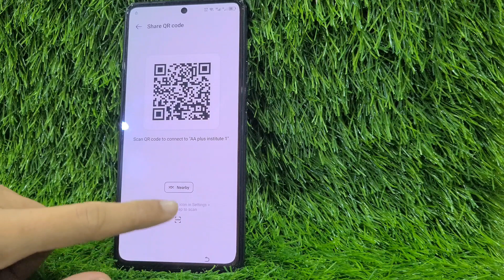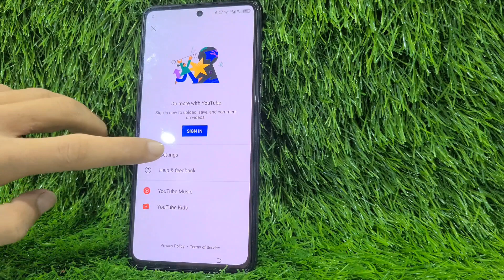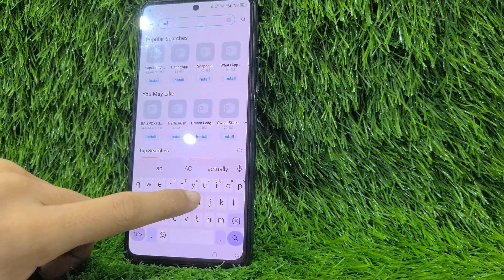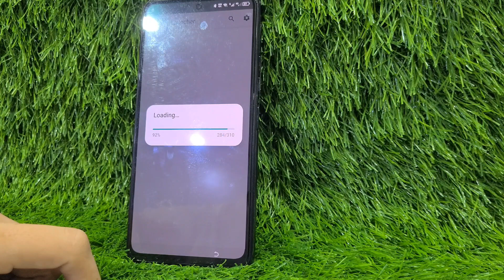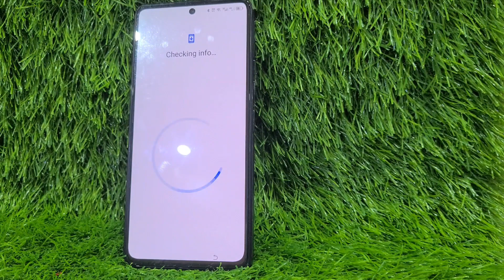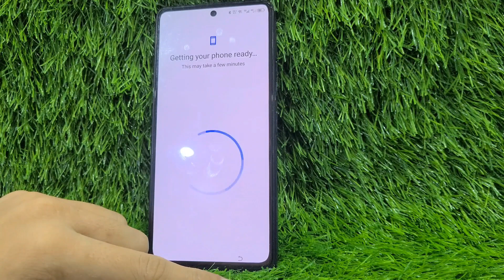Tecno Camon 20 CK6N FRP Google Lock Bypass Without PC Solution -tecno camon 20 frp bypass without pc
Tecno Camon 20 CK6N FRP Google Lock Bypass Without PC Solution

In this video, we're unveiling a groundbreaking solution for bypassing the FRP Google Lock on Tecno Camon 20 CK6N without the need for a PC. 📱✨

Are you tired of being locked out of your device? Say goodbye to frustration as we guide you through a step-by-step process to regain access to your Tecno Camon 20 CK6N effortlessly. Our method is straightforward, reliable, and doesn't require any technical expertise.

Unlocking your device shouldn't be a hassle, and with our technique, you'll be back in control of your phone within minutes. Watch till the end and follow along closely to ensure success!

Let's empower each other in navigating the digital world seamlessly. 💪🔓